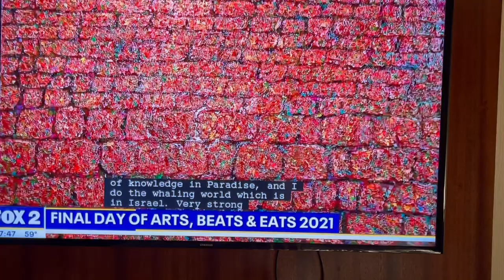Final Day of Arts, Beats & Eats 2021 - Interview with Yoram Gal